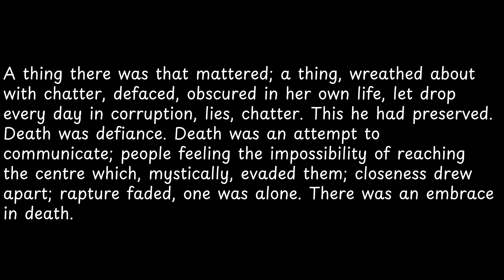A thing there was that mattered;